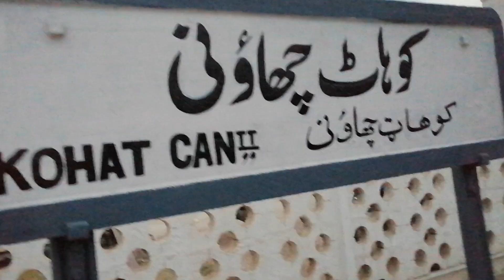kohat railway station pakistan